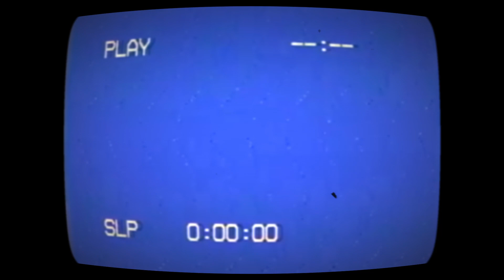Military Intelligence in the Music Industry -Pt 21-B (RL Analog Horror) - Laurel Canyon (true crime)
Narration based on excerpts from "Weird Scenes Inside the Canyon" by David McGowan available

Military Intelligence in the Music Industry -Pt 20 C (RL Analog Horror) - Laurel Canyon (true crime)James Taylor America Jackson Browne Warren Zevon, Laurel Canyon gary thain, uriah heep, tommy bolin, deep purple